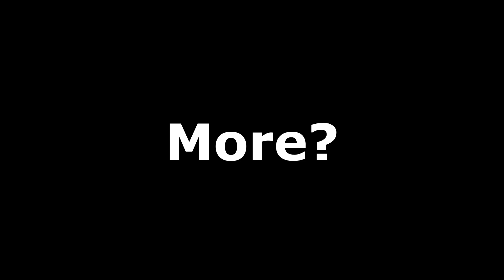"Fast Travel Can Kill Your Horse??!?"